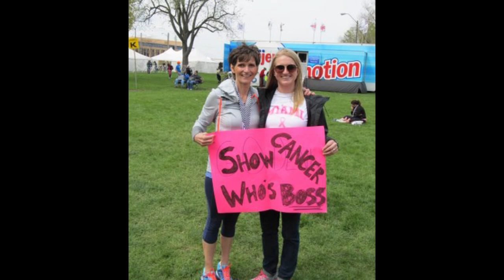Think Pink - The Larsons' Story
This Saturday (February 14), the Miami University women’s basketball team will be co-hosting its second annual Think Pink game along with the Zeta Tau Alpha sorority. All funds raised at the game will go to support the local charity Luna Cares and earmarked specifically support breast cancer patients.

Breast cancer has directly affected the Miami family as two years ago Courtney Larson’s mother, Denise was stricken with the disease. Now fully recovered, both Courtney and Denise sat down with MURedHawks.com in the video above to talk about the diagnosis, the recovery and how important support from your family and community are during that time.

Please join us on Saturday for the Think Pink game against Ohio which begins at 1 p.m.